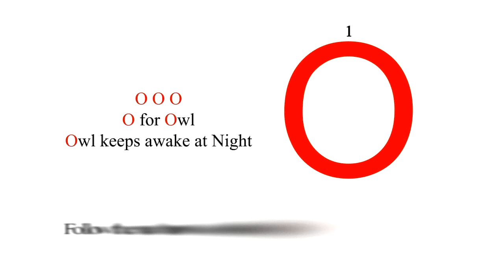O for Owl